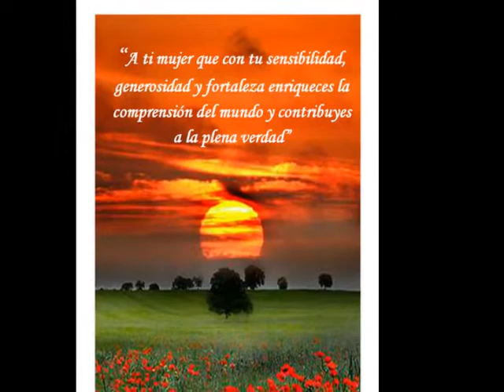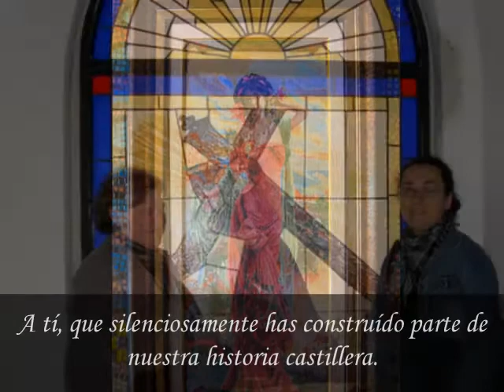HOMENAJE A DOLORES PUERMA YUSTE DIA DE LA MUJER 2017